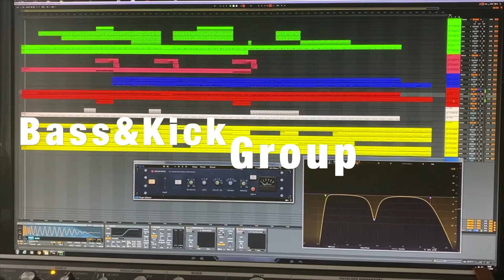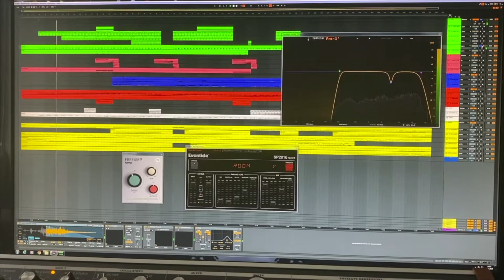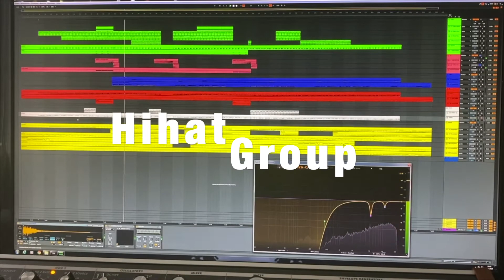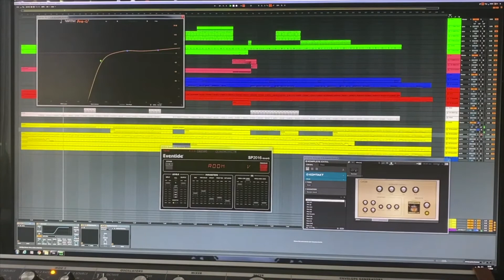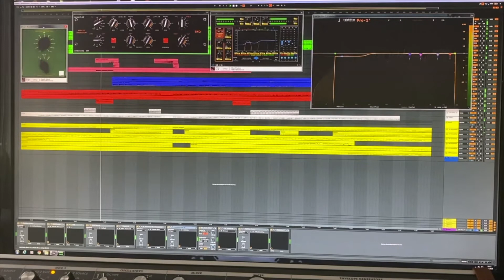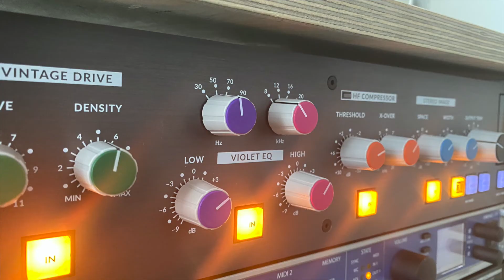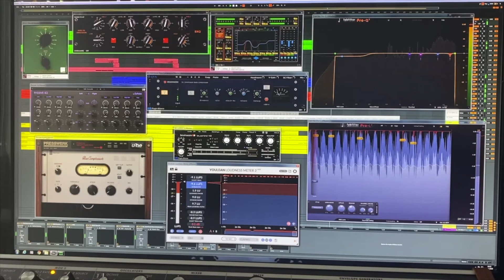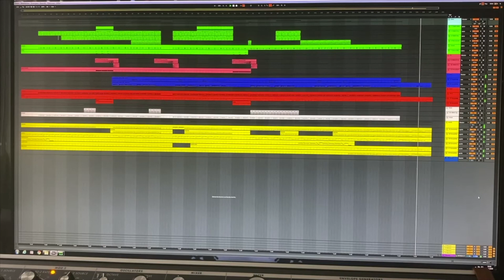Making Of Camouflage Suspicious Love Remix Construction, Elements, Processing, Mastering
I took part in the remix contest back in 2007 but unfortunately didn't win..
have now made the remix again at my wife's request.

there are no financial intentions behind this, just having fun with this great song by this world famous band.